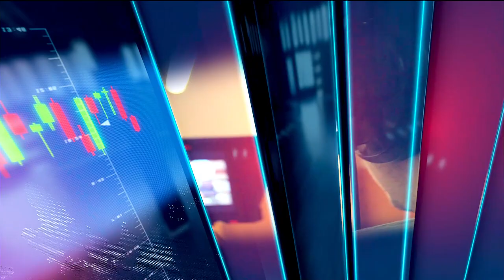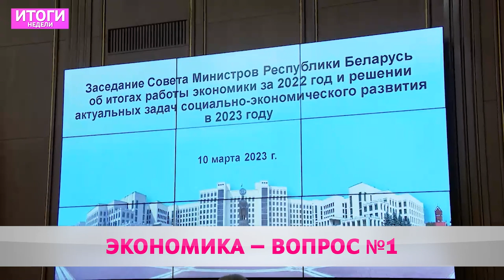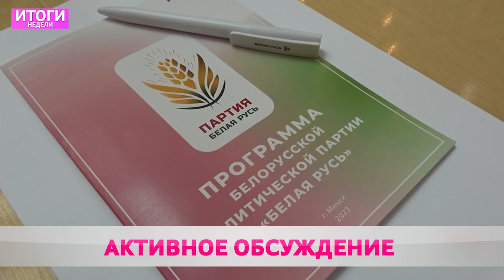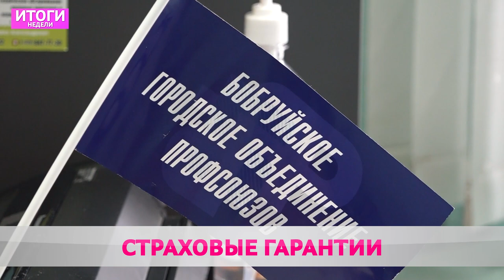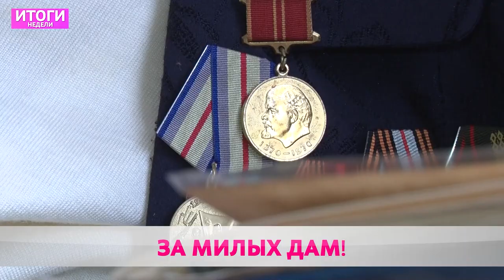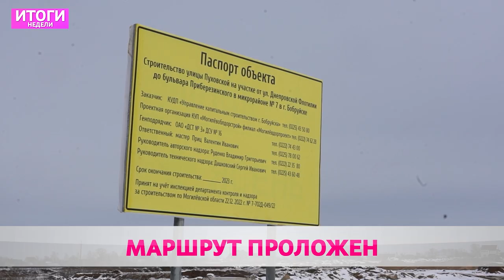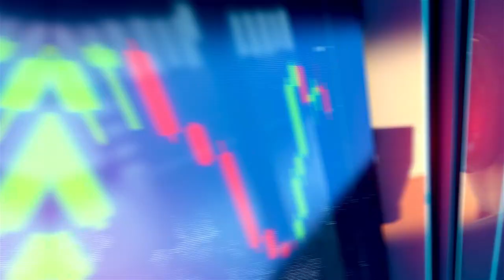Итоги недели 12 03 2023